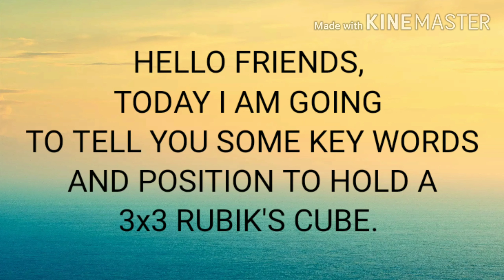Introduction to RUBIK'S CUBE I KEYWORDS AND POSITION I EDUTAINER No. 1 l part 1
Hello guys, this is our first video of solving the 3x3 RUBIK'S cube video series l PLEASE WATCH ALL THE PARTS OF THIS VIDEO SERIES THEN YOU WILL BE ABLE TO SOLVE THE RUBIK'S CUBE.